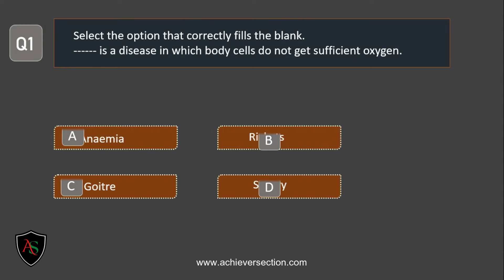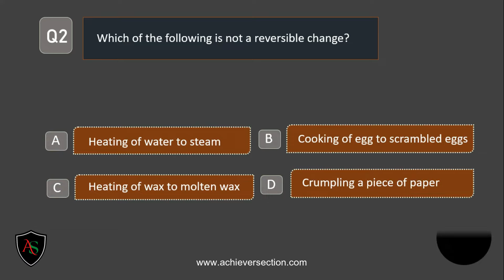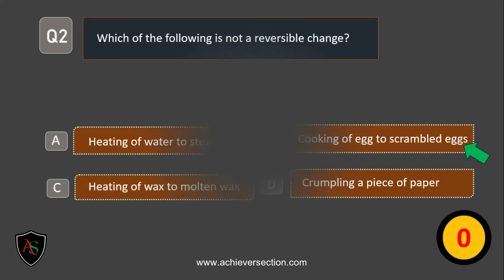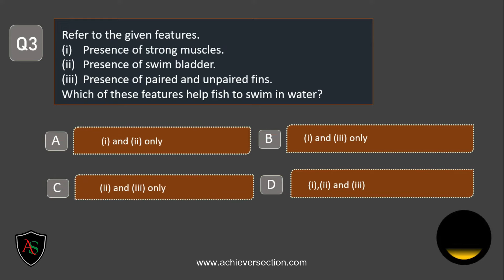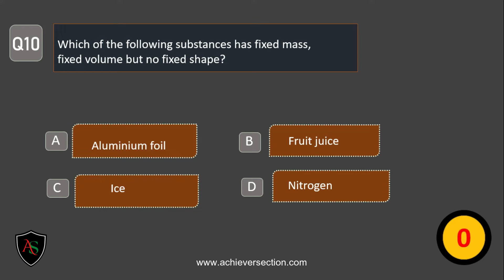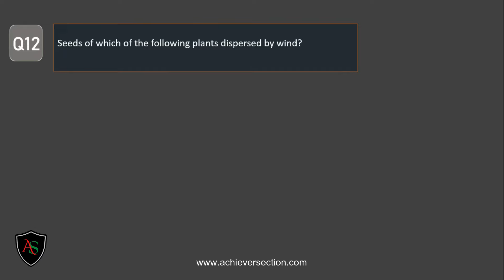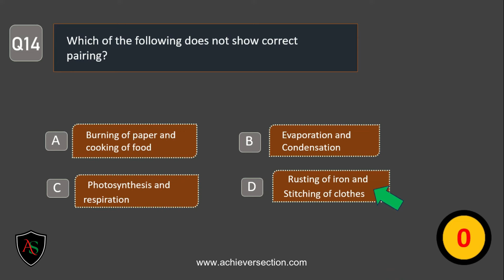Science Olympiad Questions with Answers for Class 6 Level 2 | NSO | Achievers Secton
Let us help your child get ready for Olympiads. We provide Olympiad preparation practice paper that are the best around! Get started today!

Science Olympiad Questions with Answers for Class 6 | NSO | Olympiad preparation | Class 6 Science

Topics covered in this video:
✅ knowledge quiz for kids
✅ interactive learning for children
✅ educational games for kids
✅ homeschooling resources for kids.